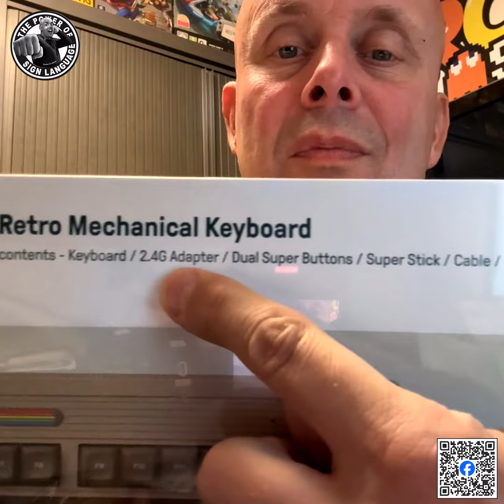Back to 80s #0015: 8BitDo Retro Mechanical Keyboard - C64 Edition, gaming toetsenbord